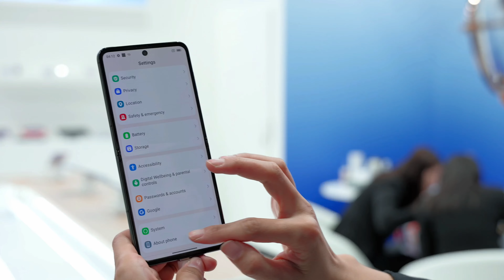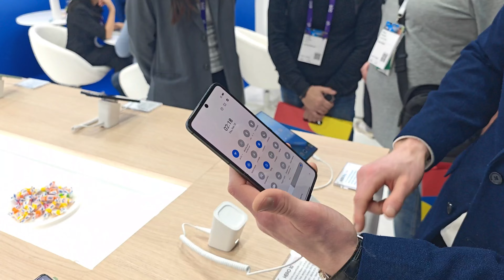Blackview @ MWC2024 - Das erste Flip Smartphone von Blackview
📰 Auf unserer Webseite findest Du die besten Smartphones & Gadgets aus China! ▼